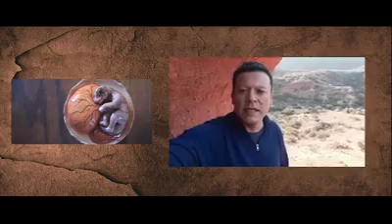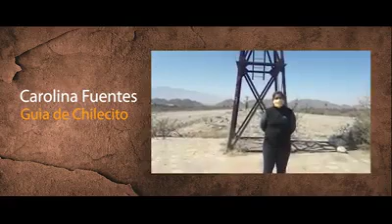20 de Septiembre Día del Guía Provincial de Turismo